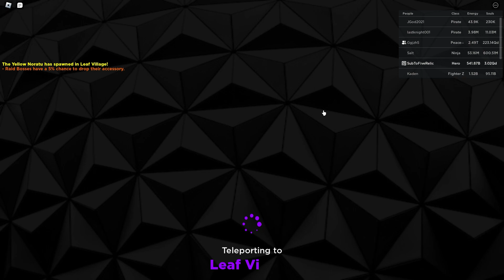I GOT THE LUCKIEST PULLS FIRST TRY! | Anime Souls Simulator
Anime Soul Simulator - I got Lucky af this mornin